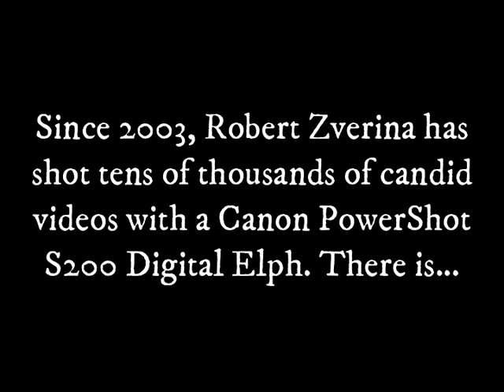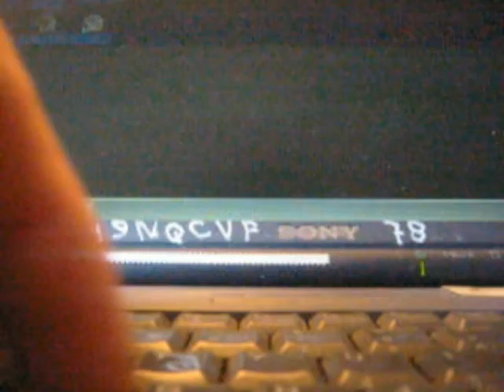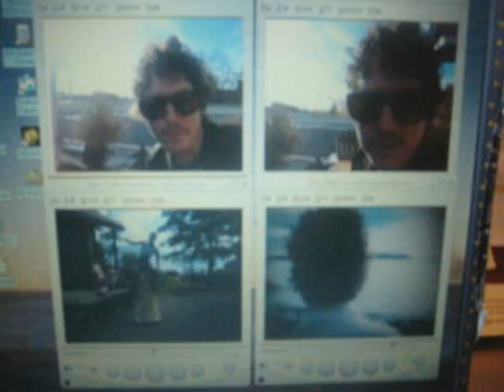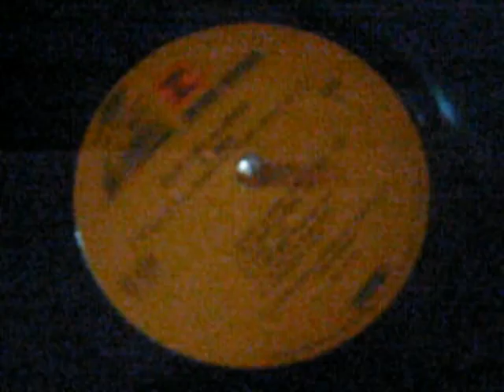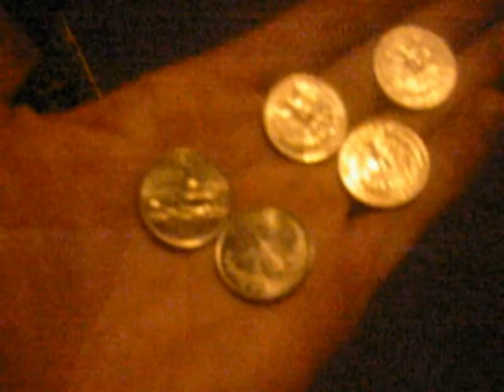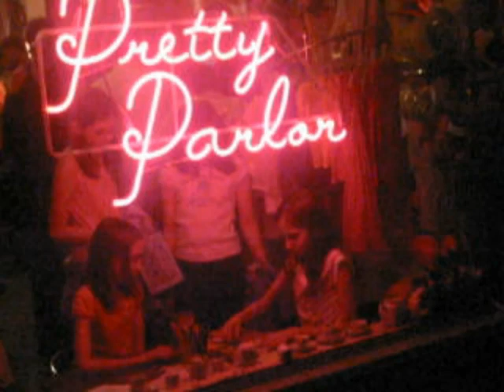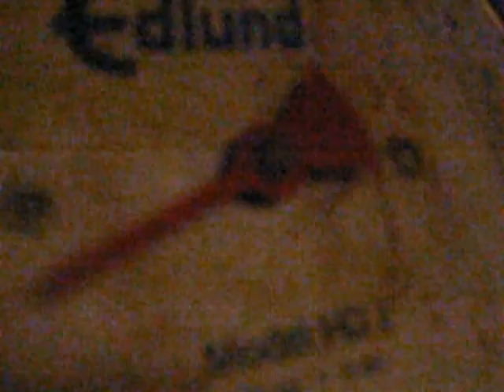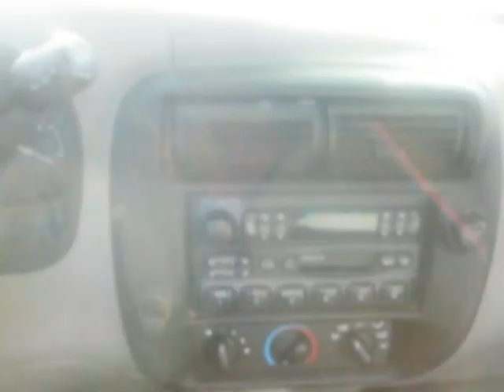robZtv episode 35 : May 3 - 19, 2005 (193 short films in 28 minutes)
vintage digital pocket video memoir of slacker life, pacific northwest USA

TW: @17:05  strobe lights

In this episode: May 3 - 19, 2005

00:00 opening credits
00:30 Sarah meets me at international arrivals
00:40 a wedding in Ferndale, WA
08:07 return trip stopover in Bellingham (lunch and thrifting)
09:14
10:32 we rented this magic garden apartment for 13.3 years
11:42 back on the job with ReStore salvage field crew
12:47 when impact drivers were still a new concept
13:18 home screening of Jesse Miller Asia travelogue
13:46 workplace CPR training
15:08 Seattle bus fare in 2005: $1.25
15:30 FaunFables and SleepytimeGorillaMuseum at Chop Suey, Seattle
17:51 gods of salvage
19:01 Art of Resistance conference where I taught rubylith silk screening
20:11 ClimaxGoldenTwins at SunsetTavern, Ballard
21:43 salvaging gymnasium bleachers at Gig Harbor High School
23:39 DO NOT TRY THIS AT HOME
26:38 Taylor vs. Mr. Hanky

About robZtv:

Inspired by the "decisive moment" school of street photography, since 2003 I've shot tens of thousands of candid clips with a cheap, low-resolution pocket camera (the all-time classic Canon PowerShot S200 Digital Elph). I studied poetry with Allen Ginsberg, who in addition to being one of the 20th century's most influential poets was also a first-rate documentary photographer who famously advised, "Notice what you notice."

Each robZtv clip is like a poem--some resonate more than others, but all share a common vision. Individually, each clip is concise as a haiku; taken together, they form an idiosyncratic documentary of the times as well as epic video memoir told in cinematic shorthand.

Watch with the sound up or mute it to your music. Great party, bar, or venue background visuals. robZtv might just change the way you see the world.

This series originally aired on Seattle Cable Access Network in the mid-00's. Well, lo-res is the aesthetic and there's no need for subtitles as it's almost purely visual and when there is dialogue it's largely irrelevant and unconnected to any larger meaning, but try explaining that to The Borg. So rather than have all that work sink without a trace, I'm making the series available here for free.

Critically acclaimed!

"It makes you aware of your capacity for seeing and taking in and interpreting. It is all generosity."
-Emily Hall, The Stranger

"Slices of life so pure they collapse the distinction between cinema verite and visual poetry."
-David Andrews, Theory of Art Cinemas

"Zverina finds eccentric grace in the commonplace. For him, reality is an exalted state, and his praises are stripped bare of sentimentality by the casual and democratic way he distributes them."
-Regina Hackett, Seattle Post-Intelligencer

"Mesmerizing! The briefness of each segment, punctuated with a 1-second empty interval between each, leaves you wanting just a little bit more--yet also happily anticipating the next segment. Channel surfing ordinary life, if you will."
-Jeanine Anderson, Now Now Now